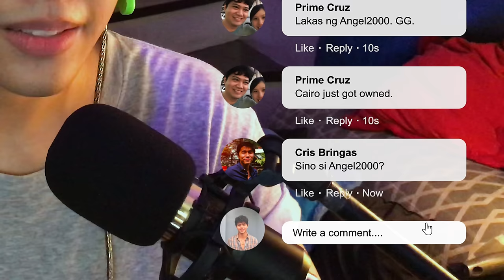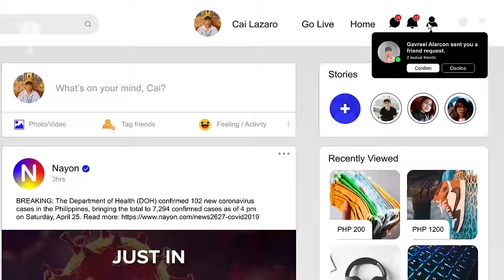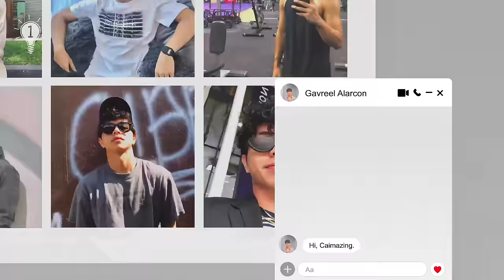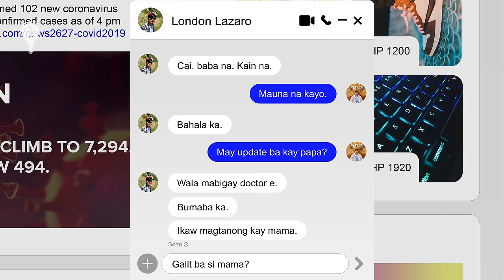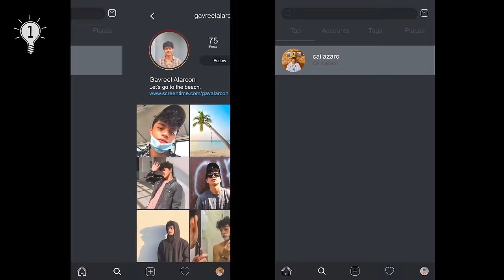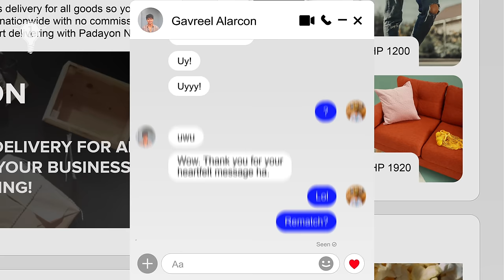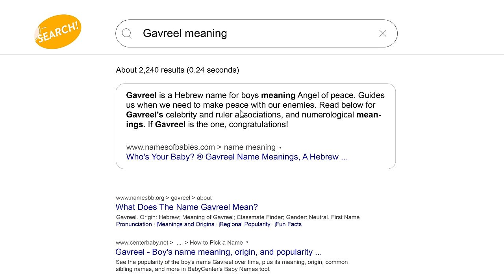Gameboys | The OG Ep 1: Pass or Play?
GAMEBOYS
The Original Chapter 1: Pass or Play?
Cairo is raring for a rematch after his sudden defeat in a popular mobile game. But his opponent Gavreel wants something in return.

For more GAMEBOYS check out GAMEBOYS: LEVEL UP EDITION on Netflix now!

STARRING: Kokoy De Santos and Elijah Canlas
DIRECTED BY: Ivan Andrew Payawal
WRITTEN BY: Ash M. Malanum